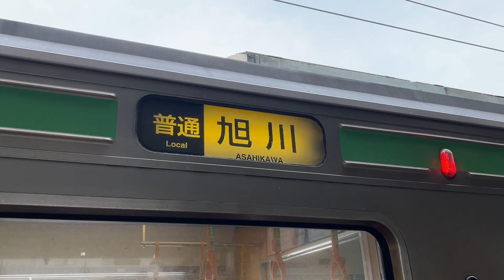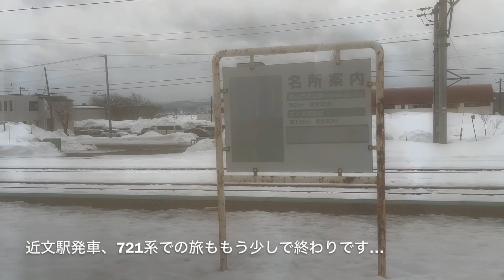721系ありがとう！！721系に滝川〜旭川間乗ってきました(^^)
721系ありがとう！！
721系も今年のダイヤ改正で737系に置き換えられ、旭川には来なくなります…
721系にはたくさんお世話になりました^_^
今回の動画は721系に滝川〜旭川間に乗ってきた動画です♪